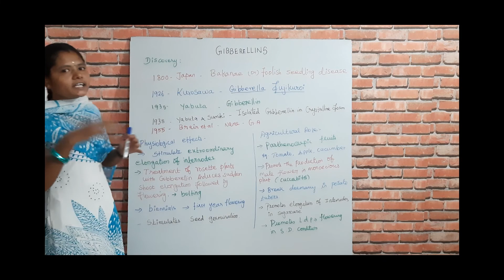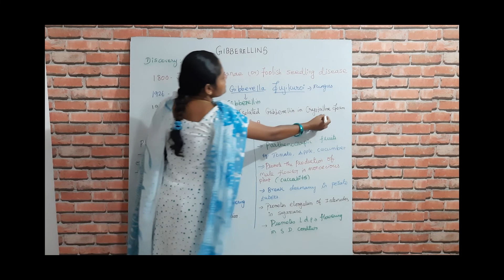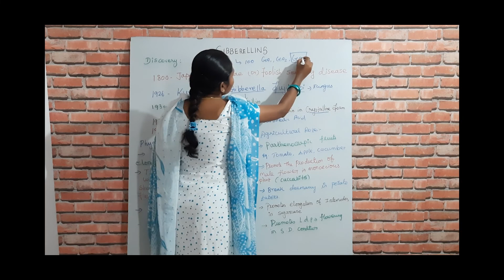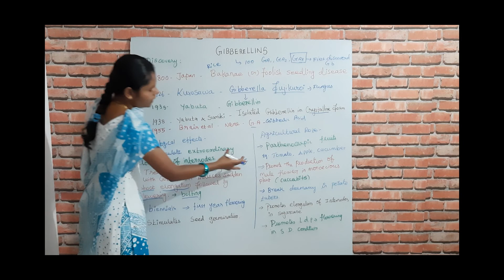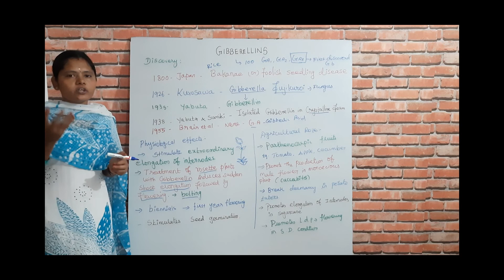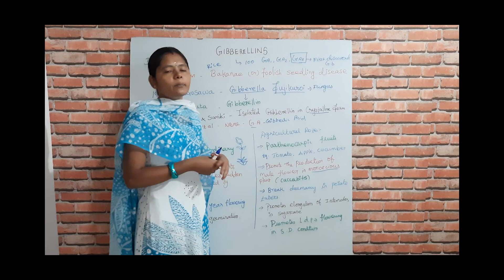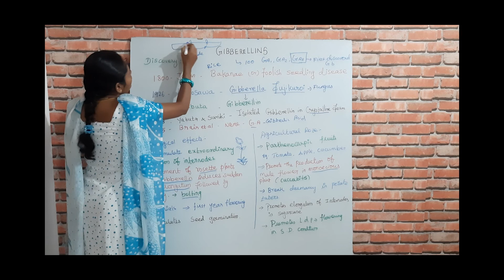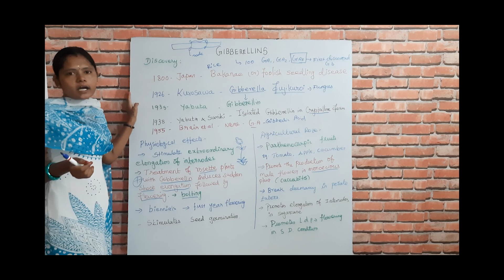plant hormones- gibberellins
10th and 11th std  botany